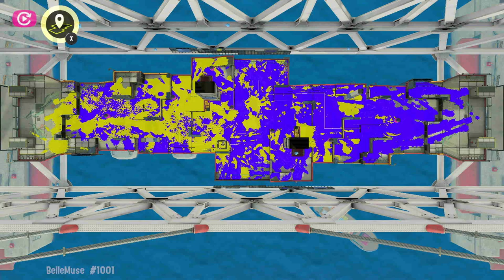[Anarchy Practice #55] Vanilla Range Blaster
Game 2:      4:27
Game 3:    10:11
Game 4:    16:06
Game 5:    19:35
Game 6:    23:00
Game 7:    28:50